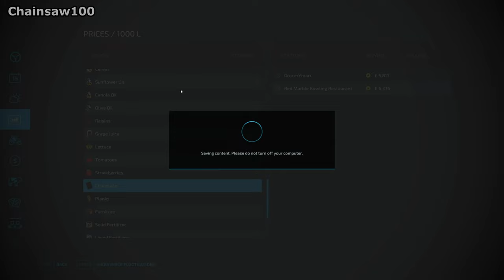SELLING OUR FIRST CHOCOLATE PALLETS - Farming Simulator 22 FS22 Elmcreek Ep 108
We sell the first chocolate produced by the dairy.

1: Gotta Be My Someone - Tape Machines
2: Green Summer Waves - Qeeo
3: Habitacion - Lu-Ni
4: Hard Way to Better (STRLGHT Remix) - Siine